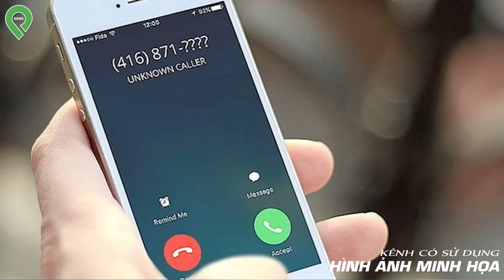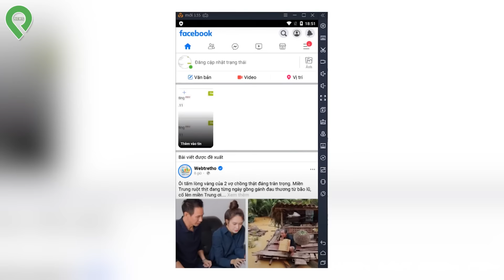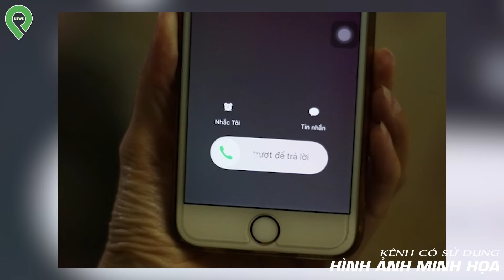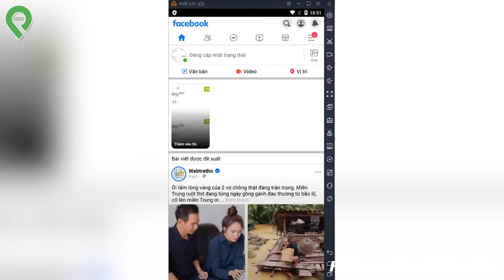Nợ 730 Triệu Đòi Quài Không Trả, Chủ Nợ B-ắ-t Cóc Bé Trai 3 Tuổi Rồi "Tống Tiền" Con Nợ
Nợ 730 Triệu Đòi Quài Không Trả, Chủ Nợ B-ắ-t Cóc  Bé 3 Trai Rồi "Tống Tiền" Con Nợ